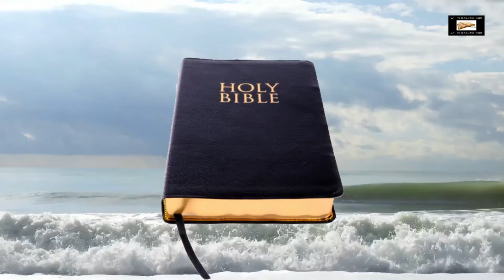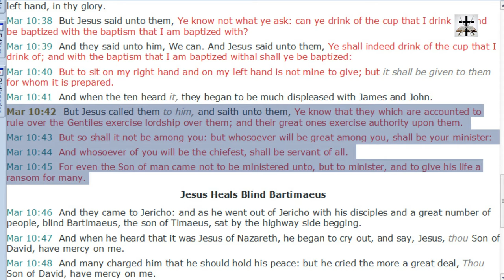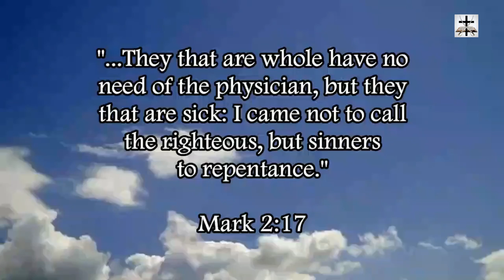Steven Anderson's Cultic Diotrephes-Style Control Of His Followers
Steven Anderson displays the same cult-like mentality as Diotrephes in 3 John 1:9.